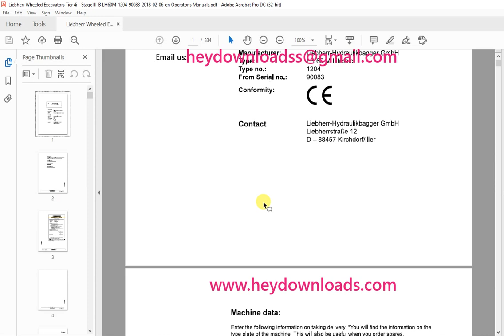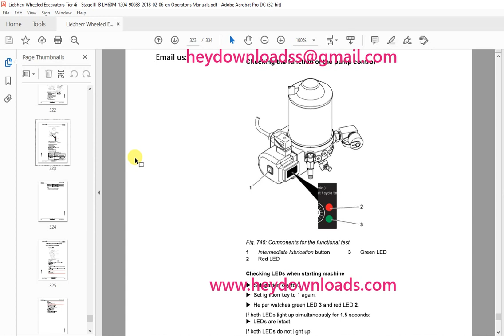Liebherr LH 60 M Litronic 1204 Machine for Industrial Applications Operator's Manual SN 90083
Liebherr LH 60 M Litronic 1204 Machine for Industrial Applications Operator's Manual SN 90083 - PDF DOWNLOAD

Language : English
Pages : 334
Downloadable : Yes
File Type : PDF